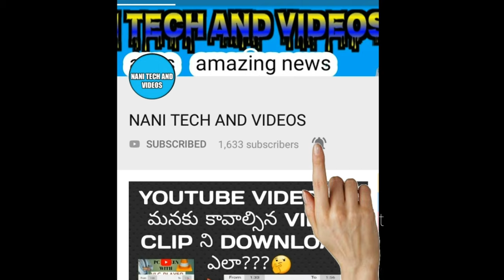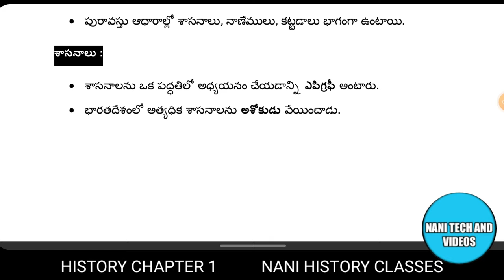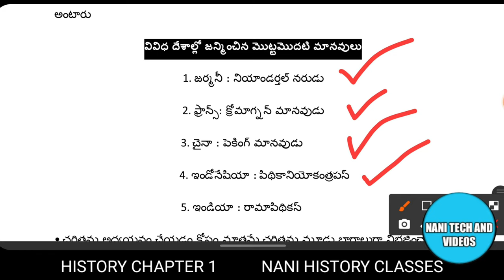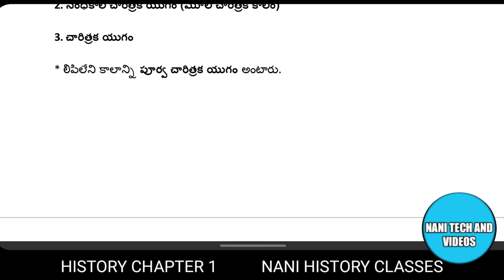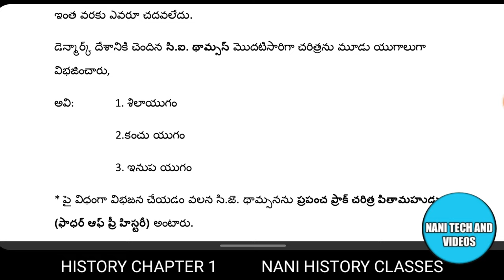పూర్వ చారిత్రక యుగం పూర్తి సమాచారం? ప్రపంచంలోని మొట్టమొదట మానవుడు ఎవరు రామాపిథికస్ ఎవరు